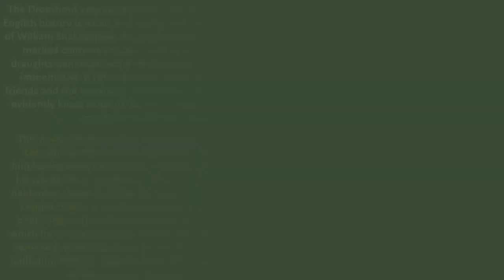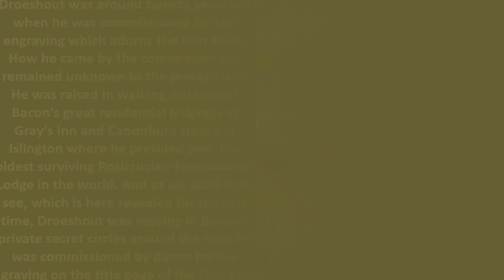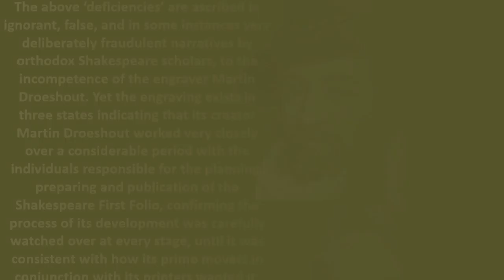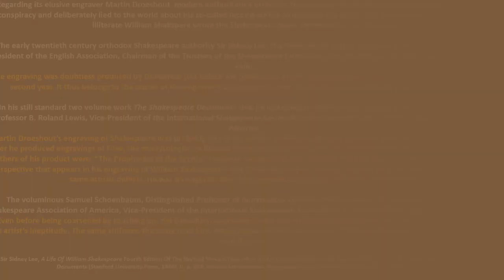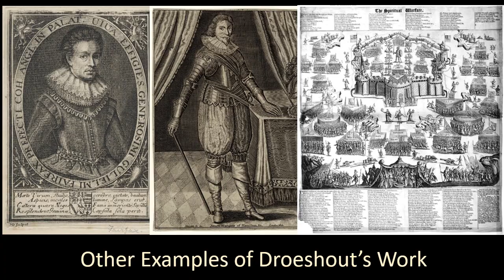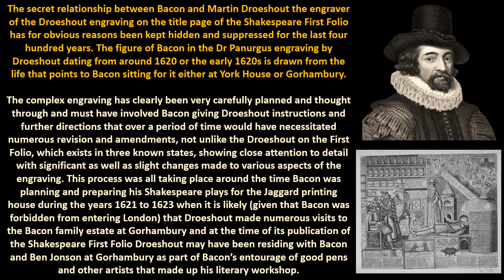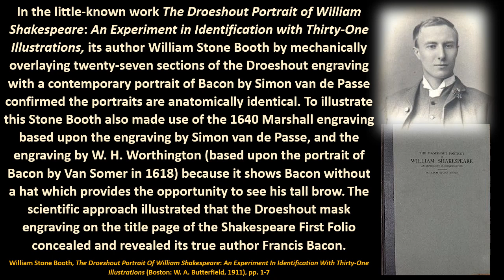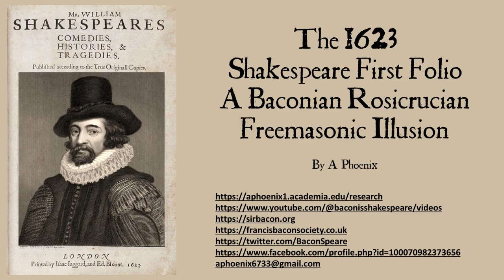Title Page & Droeshout Mask of the Shakespeare First Folio Concealing its True Author Francis Bacon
To the present day the life of Martin Droeshout the enigmatic engraver of the Droeshout engraving prefixed to the 1623 Shakespeare First Folio is completely shrouded in secrecy and mystery. The silence is deafening. What could be the reason for all this secrecy and silence?
The key central reason is the Droeshout engraving on the title page of the Shakespeare First Folio is a mask behind which its concealed author Francis Bacon is hidden in plain sight, which when removed reveals the truth behind the Rosicrucian-Freemasonic illusion and ludibrium that the illiterate/semi-illiterate William Shakspere was the author of the greatest literature in the history of the world.
Modern orthodox Shakespeare scholars have conspired in an enormous fraudulent conspiracy and very deliberately lied to the world about the so-called incompetence of its engraver Martin Droeshout to maintain the fiction and illusion William Shakspere wrote the Shakespeare plays.
The key elements of any fraud are very often simple and relatively easy to achieve and execute. The orthodox fraudulent Stratfordian scholar has numerous tools at their disposal. Firstly, they are simply able to take advantage of the trust of their naive uncritical readership who are easily persuaded by a perceived authoritative figure or so-called expert with the accompanying title of professor whose works are published by a prestigious university press. Pitifully, this itself is usually sufficient. Or alternatively, in the face of irrefutable facts and evidence the common response of orthodox Stratfordian scholars is either to simply maintain a wall of silence, or resort to crude systematic suppression and omission. Then there is their well-practiced method of arbitrary distortion and dismissal. Not forgetting of course, the blunt instrument of downright lies and mendacity, all of it skilfully woven into their false, deceitful, and fraudulent narratives.
For centuries the Stratfordian authorities have misled and lied to the world about the one critical fact literally staring us all in the face-the Droeshout engraving is very obviously and irrefutably a mask. The reason why they have repeatedly lied to the world and denied it is a mask is because it would immediately expose the illusion William Shakspere of Stratford wrote the Shakespeare works which in a single devastating and catastrophic stroke would bring the whole fraudulent Stratfordian edifice crashing down all around them.
The secret relationship which has remained hidden for centuries between Francis Bacon and Martin Droeshout the engraver responsible for the iconic image that adorns the title page of the 1623 Shakespeare First Folio is here revealed for the first time, bringing out of the shadows into the brilliant light of day, our sublime poet-dramatist concealed behind the Droeshout mask, exposing and collapsing the greatest literary fraud of all time.